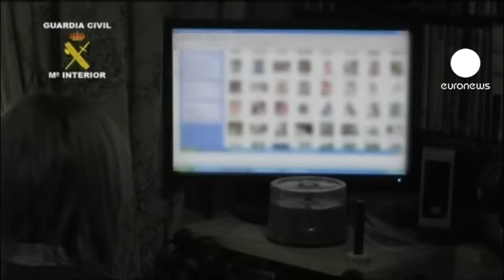کشف دو باند مرتبط با پورنوگرافی کودکان در اسپانیا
در پی یورش پلیس به دو مرکز مخفی اداره وب سایت‌های مربوط به پورنوگرافی کودکان در اسپانیا، ۲۰ تن بازداشت شدند.

بازداشت شدگان با توجه به مستندات این دو پرونده قضایی متهم به تهیه و انتشار فیلم و عکس‌ از رابطه جنسی با کودکان هستند.

متهمان همگی مرد بوده و شماری از آنان با داشتن تابعیت اسپانیا و تعدادی دیگر نیز با داشتن تابعیت مجارستان از ۲۱ تا ۶۹ سال سن دارند.